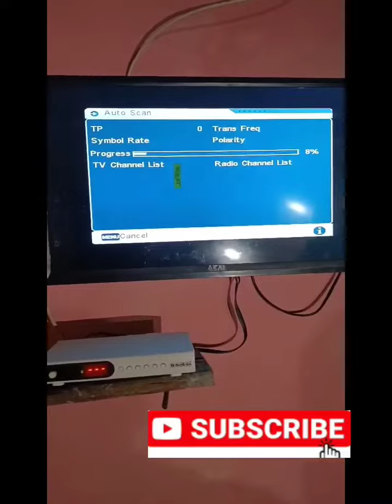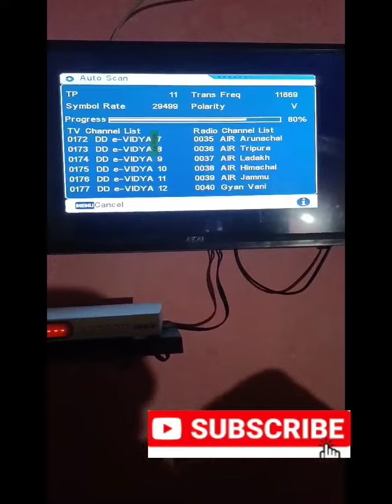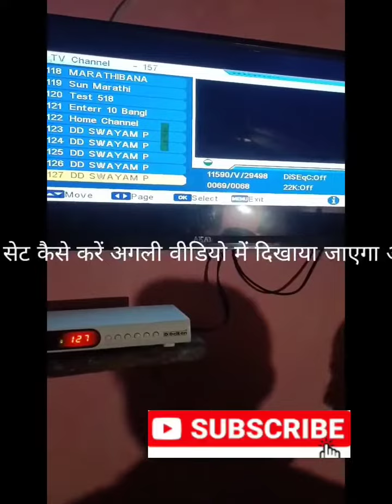डीटीएच में आटो स्किन किसे करे और न्यू चैनल के से लेके आगे 🙏🙏🙏